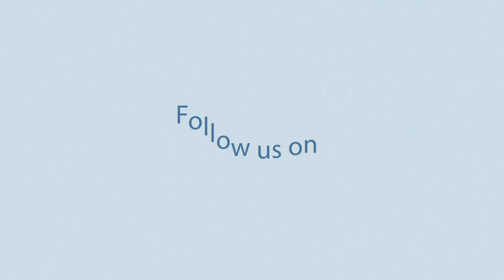Nicky & Carl | Rivervale Barns | Yateley Wedding Photography | DM Photography